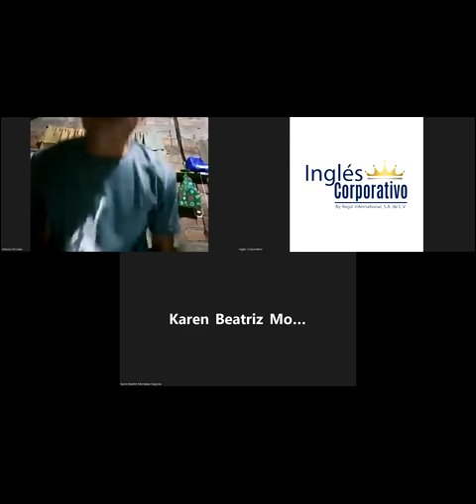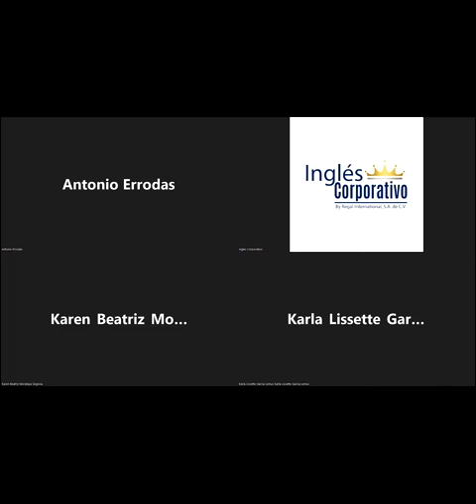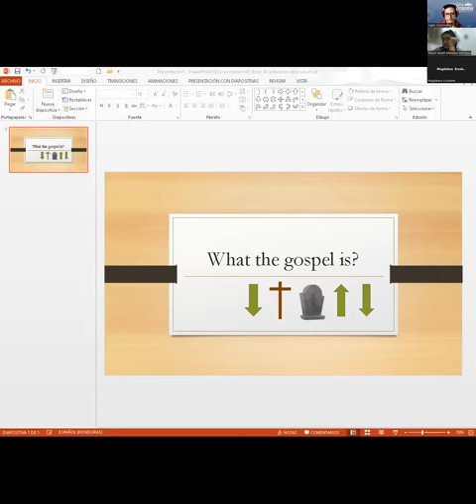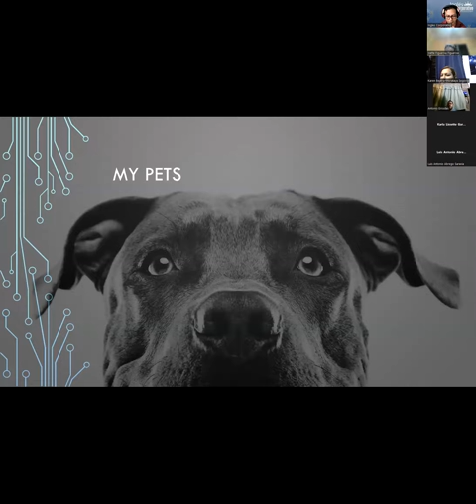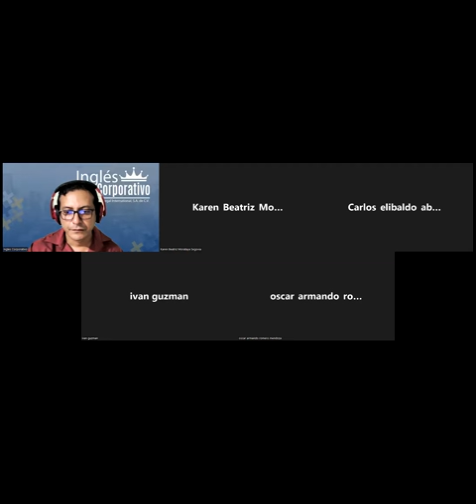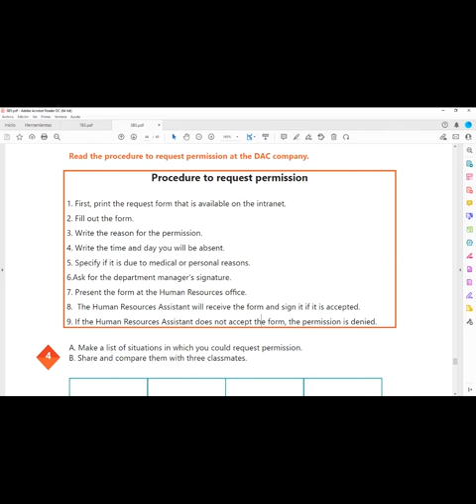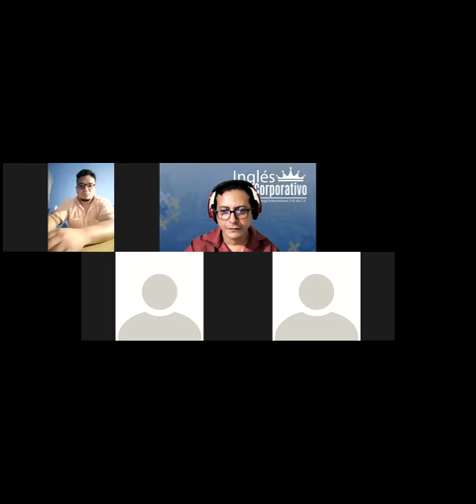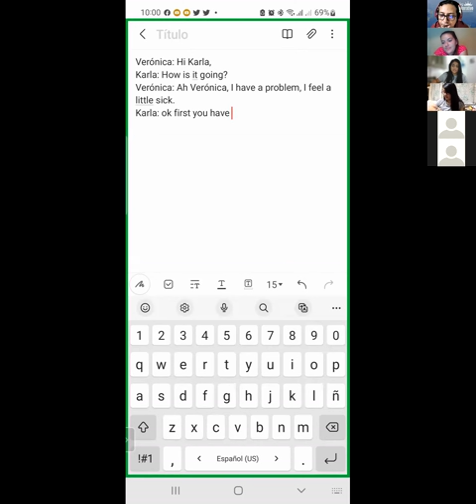Inglés Corporativo-26-08-2022-Vocabulary practice.